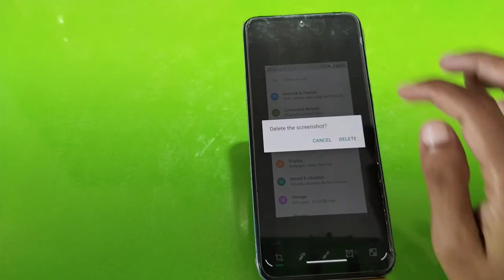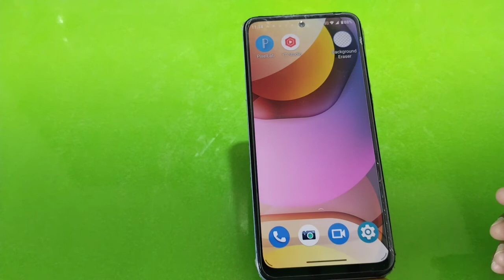How To Take Screenshot In Motorola Edge 30,Screenshot Setting ,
How To Takescreenshot In Motorola Edge 30,Screenshotsetting , Long Screenshot In Motorola Edge 30,